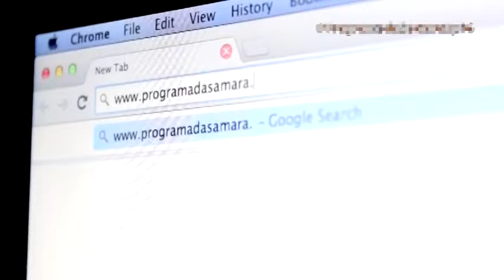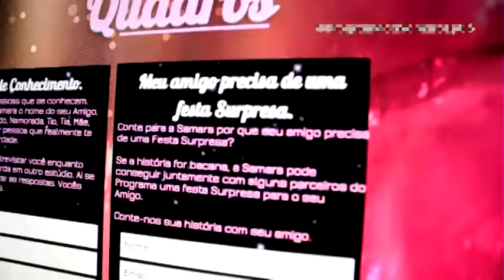Programa da Samara Ep 57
No Programa desta semana eu recebi a Esteticista Lívia Reis.